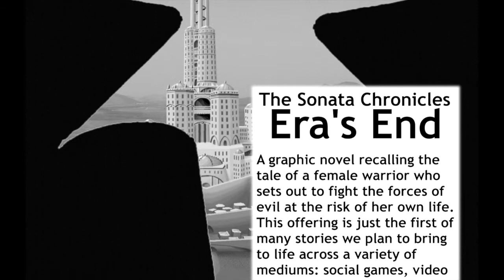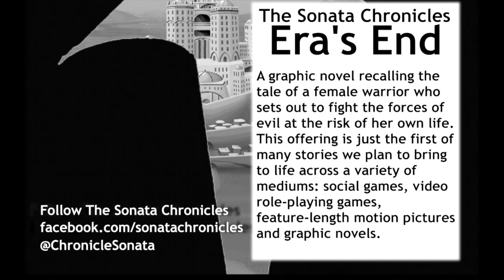Kickstarter Update #5 - Era's End Audio Outline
What a difference a day makes.  We're now $9 short of 87% of our goal but that still means we need $150 in backers every day to get to the end.  If you can pledge even $1, you will make The Sonata Chronicles & Striking the Water Productions, LLC team very, very happy.

The pictures used in the video are just a recap of promotional images we've used over the course of the campaign.  The audio is Sonata Creator William L. Brown, MBA reading the outline he put together that backers have already seen.  It goes just to the hook on page three where our heroine, Nuha, discovers a wanderer's caravan that has been murdered by monsters from the coastal hills.  As she's beginning to put together the pieces, trouble finds her.  That's what happens when you live in a monster infested desert.